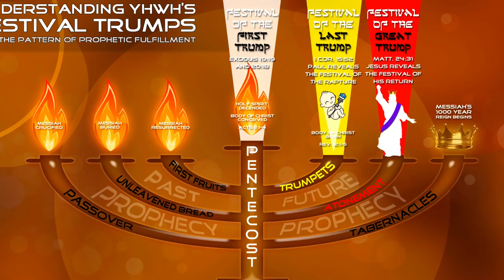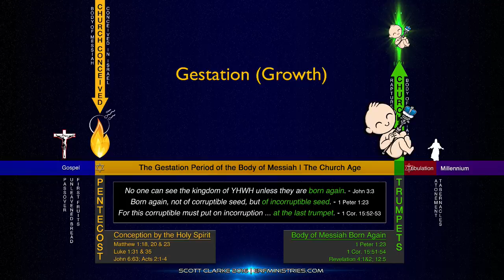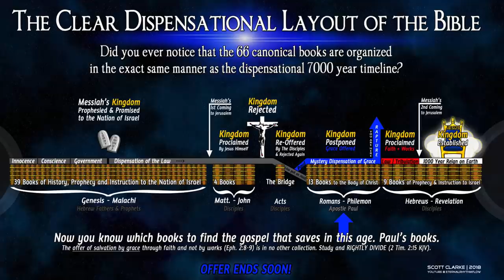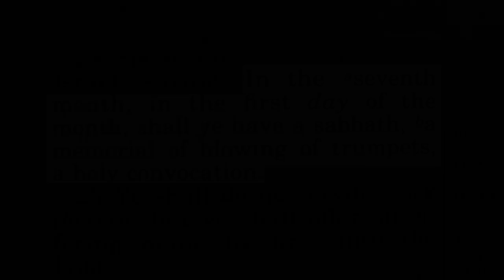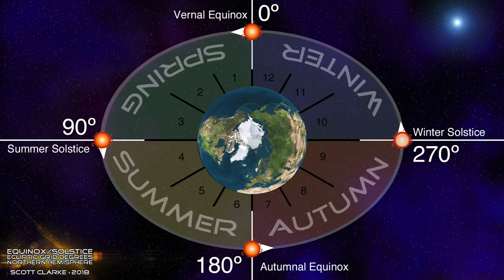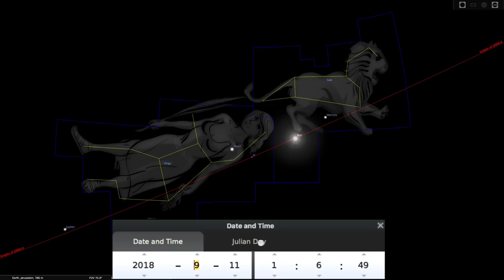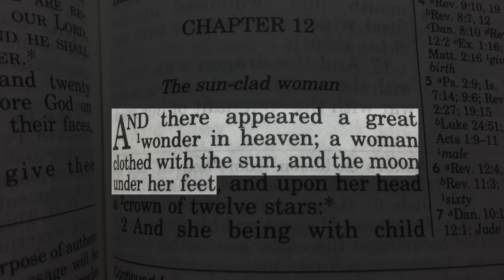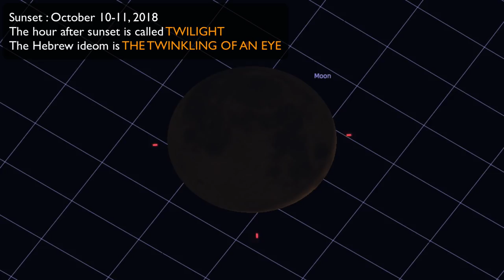Feast Of Trumpets 2018 | October Surprise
Surprise! The fall begins in October this year. Why are the Orthodox Jewish calendars all wrong? These are my convictions. No. I am NOT saying the rapture is this year. This is about finding a feast day only.  Enjoy. More below!

The video below tackles your questions about the above video. Check it out!